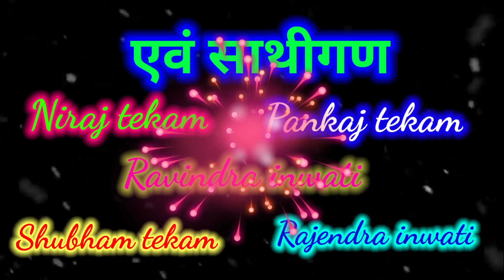और कितना भागेंगे सर हम लड़कियों के पीछेहमें नहीं बनना कलेक्टर हमें चपरासी ही बना दो😀😀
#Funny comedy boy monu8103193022